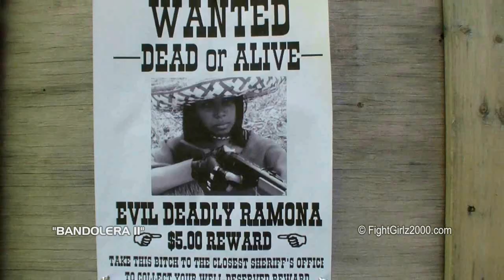Trailer - BANDOLERA II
Lauretta Hall returns to the FightGirlz family with a humdinger of a performance starring as a deputy sheriff hot on the trail of a fugitive bandolera who has escaped her previous captor from the first episode.

Includes some great fast-paced, action-filled combat scenes, and the wry banter sprinkled throughout this video between the two Girlz is sure to put a smile on anyone's face.  And Lauretta just blew us all away with the incredible improvements she has made since her first shoot with us over two years ago, and we're looking forward to more great releases with her in the coming weeks.

Starring Aria Martinez and Lauretta Hall.